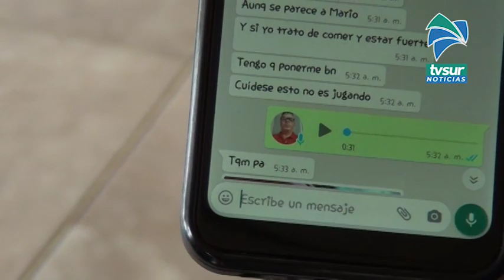“Tqm pa” el mensaje de amor que recibió un padre antes de que su hija falleciera por Covid 19